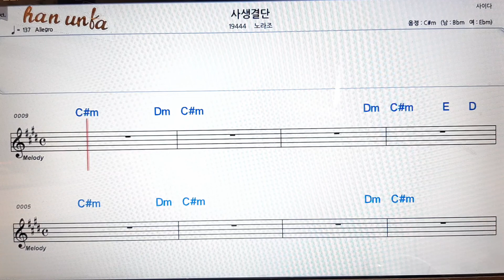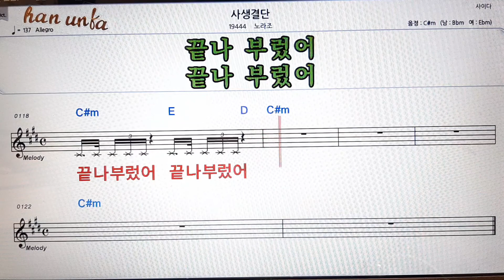사생결단/노라조👍노래 반주, 코드 악보,가라오케💋Karaoke*Sheet Music*Chord*MR